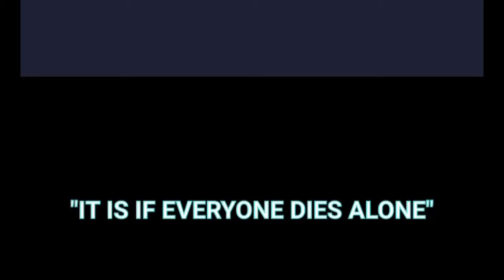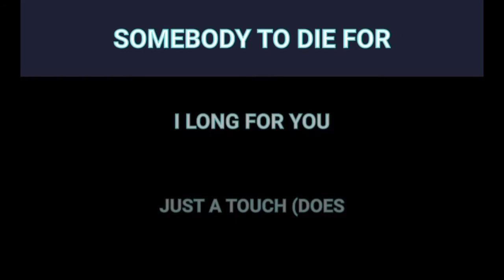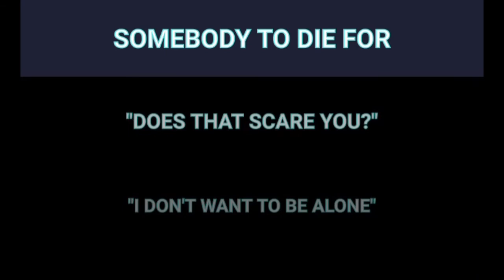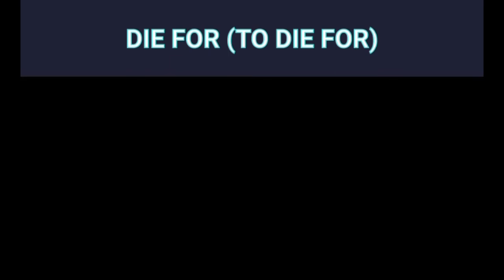To Die For - Sam Smith | Karaoke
👉🏻Want to Cover this song? YOU CAN!
Just link us in the description! 😉

👉🏻Song Requests? Just leave it in the comments section below.

👉🏻Wrong Lyrics? Please Write the correct lyrics in the Comment Section.

👉🏻Blue line too slow? Sorry, it's just for reference anyway.

**Copyright Statement**
This video is not intended to infringe any copyright laws in any way. This is for the sole purpose of entertainment.

C O V E R M E K A R A O K E.